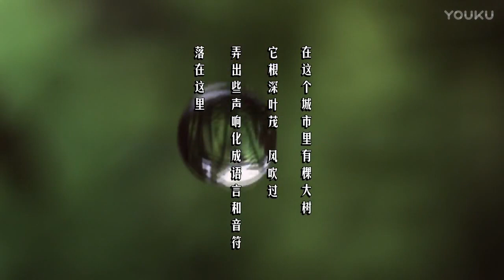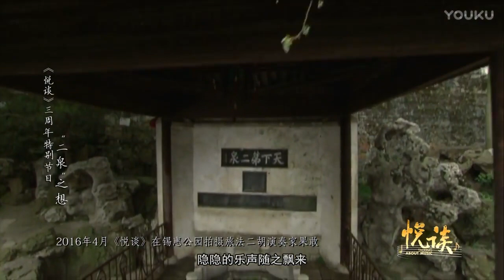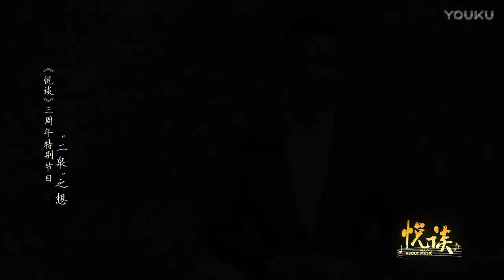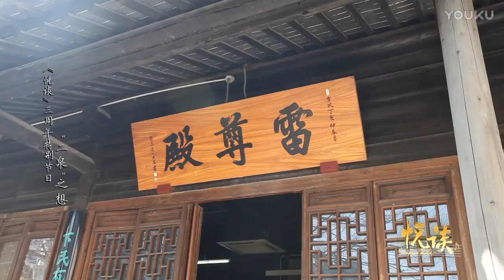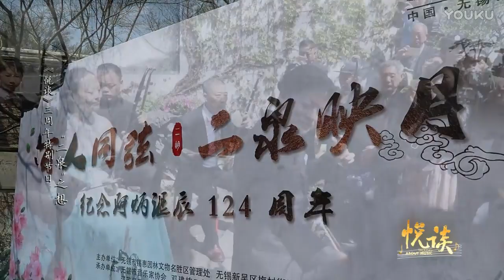《悦谈》三周年特别节目（二）- "二泉"之想 Talking About Music - 3rd Anniversary Review, Part 2 (Mandarin)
《悦谈》三周年特别节目（二）-"二泉"之想：茅威涛，郭小男，吕萌，刘德海。 采访者：李佳。 无锡广播电视台2017年5月12日播出。
Talking About Music - 3rd Anniversary Special Program, Part 2, featuring excerpts from past interviews with Mao Weitao, Guo Xiaonan, Lü Meng, and Liu Dehai.  Interviewer: Li Jia.  Wuxi TV Station, China, 12 May 2017.